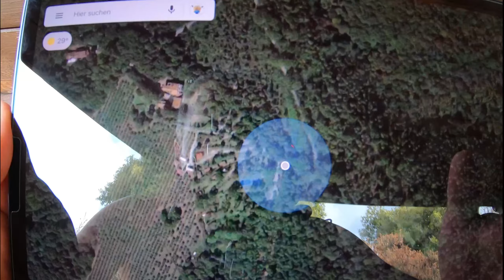Italien - durch Florenz zum Camp San Giusto in den Bergen oberhalb von Florenz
vom Camp Mugelo Verde sind wir über bzw. durch Florenz zum Camp San Giusto weiter gefahren. Oberhalb von Florenz hatten wir dann eine schöne Aussicht über die Stadt.
vielen Dank an alle die uns folgen und unsere Videos schauen.

Unbezahlte Werbung, alle Ausrüstungen wurden selber gekauft und bezahlt
unsere Ausrüstung für den Urlaub
Kamera: GoPro Hero 9
Kamera: GoPro Hero 7 Black
Kamera: Sony a6400
Stativ: Selfie Stick von Soft Digits
Stativ: Ulanzi MZ-09 Mini
Rucksack: LOWE ALPINE Aeon ND20
Rucksack: LOWE ALPINE EDGE18
schwarzer Rucksack: ONEMATE
wir schneiden unsere Filme mit wondershare filmora

→ GEMA-freie Musik